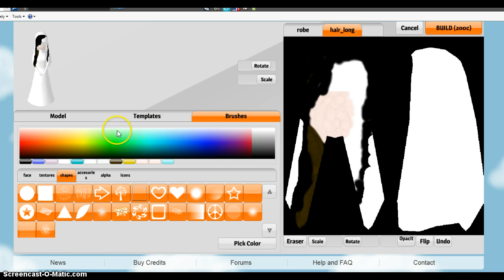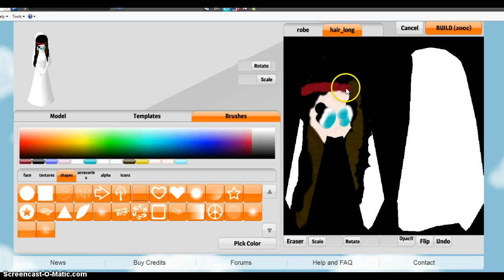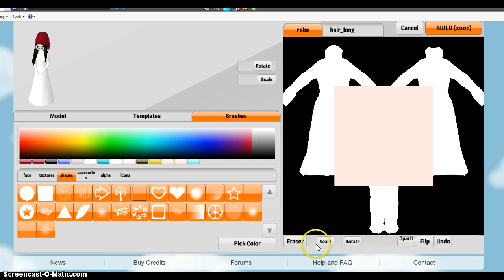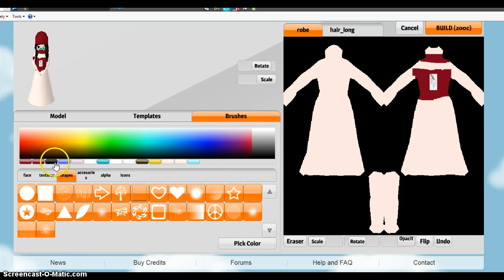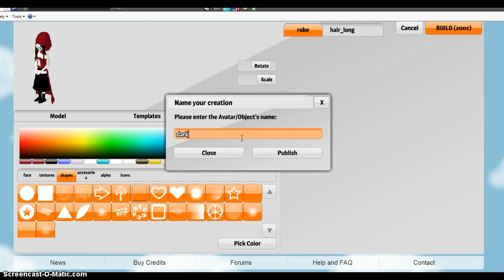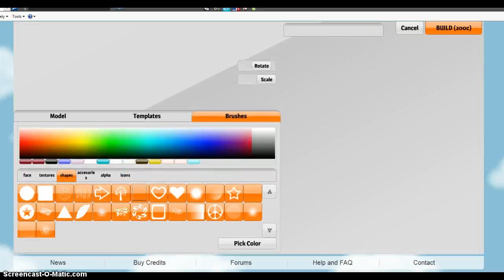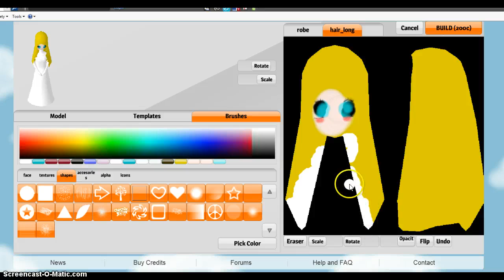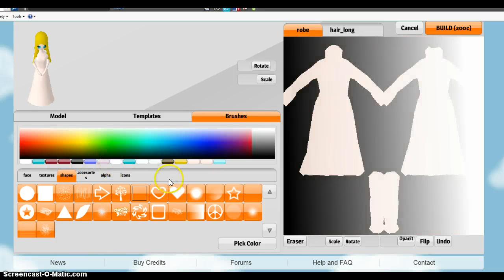ChitChatCity : Racing avi making with alexa1556